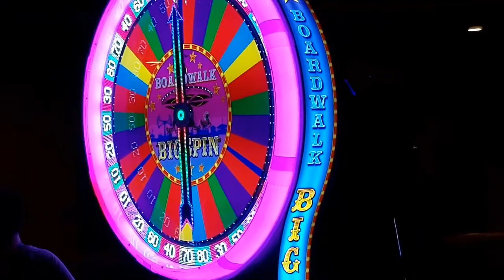1,312 - Great Wolf Lodge - Day 1 - Fun and Games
Vacation! Finally, after a year plus of Covid! ... For this video, the AM FAM boys have a lot of fun with games at the Lodge. In the next video, we will see day 2 with the water park, and more! ...